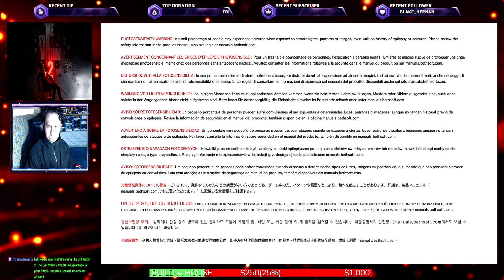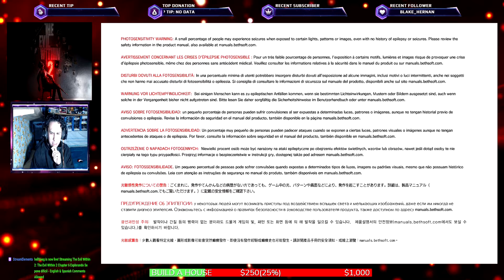Player 1 Episode 90 - The Evil Within 2 Gameplay Playstation 4 Akumu Part 8-2 - Español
El video anterior a este se perdiò,por ende no esta,lo que si esta presente en inglès sin comentar.
Donaciones para el canal:
Recuerden seguirnos en TWITCH!!!:
Como siempre gracias por pasarte por nuestro canal,recorda subscrubirte,dar like,activar la campana y compartirlo.